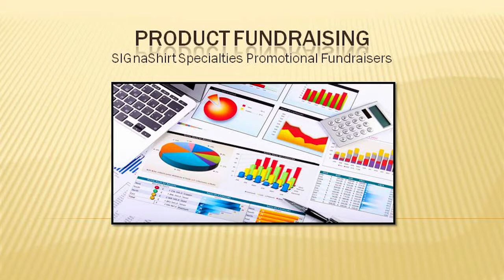Video 5 -- Why Promote Product Holiday Fundraisers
Video 5 of 30 educational video suite we call, Why Promote Product Holiday Fundraisers.

Searching for ways to write a fundraising letter? Learn all the tips Holiday Fundraisers use for free and why you should promote product Holiday fundraisers. Complimentary of SIGnaShirt Specialties Promotional Fundraiser Programs at:

As well as Holiday fundraiser WHOLESALE Holiday 'Custom Branded' Shirts, Craft Kits, Creativity Kits for schools, clubs, camps, teams and scouts.

Complimentary fund raising -how to write an educational Holiday fundraising letter for a Holiday fundraiser and more Holiday fundraising tips, only at: